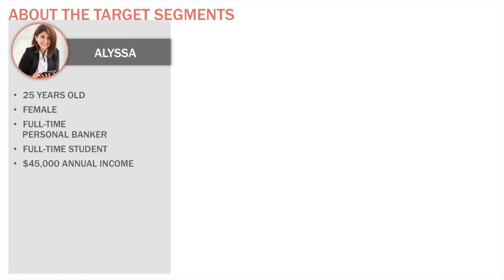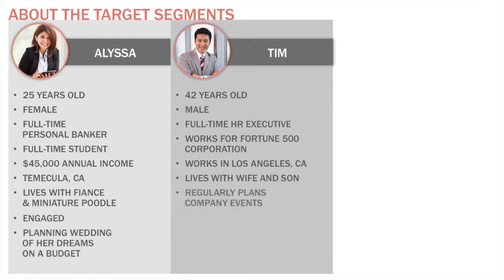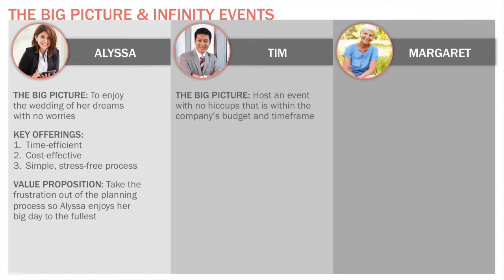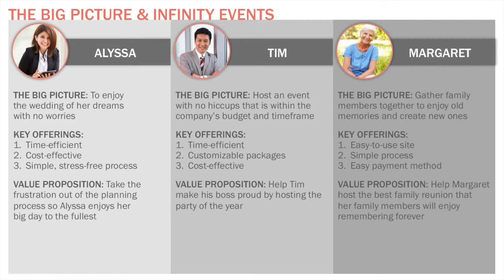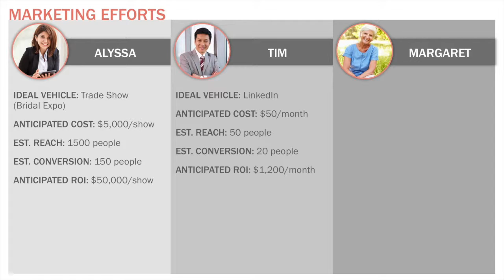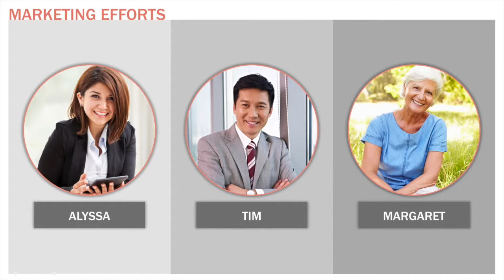Infinity Events Marketing Plan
Review the profiles of three different demographics that fit within the target market and our marketing efforts to reach them as potential customers.